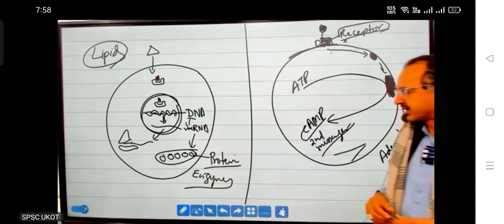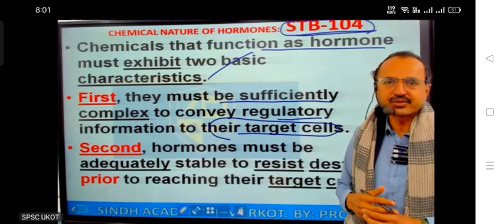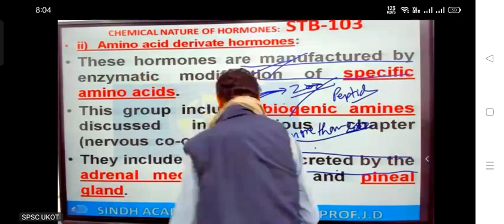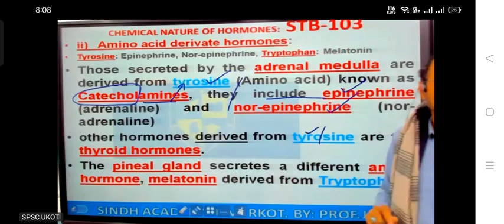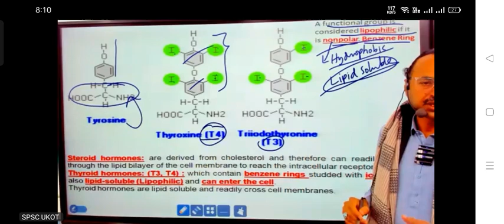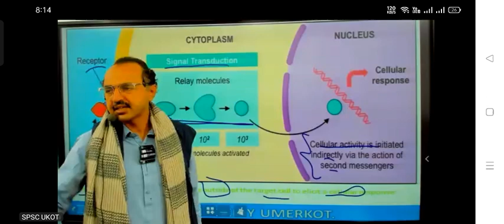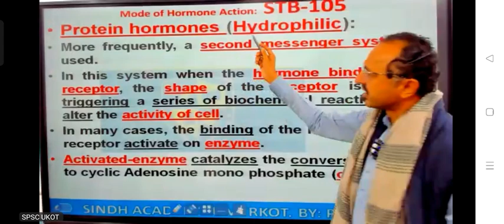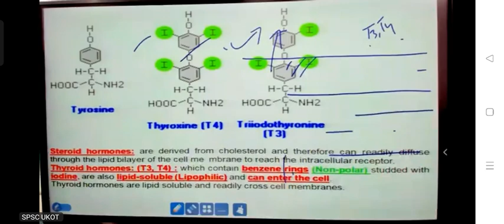chemical nature of hormones lecture 2